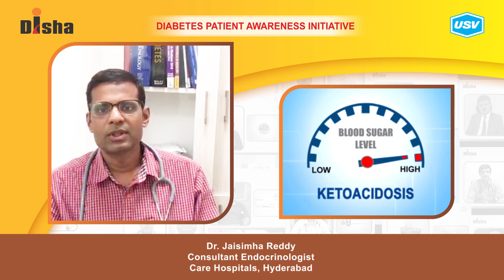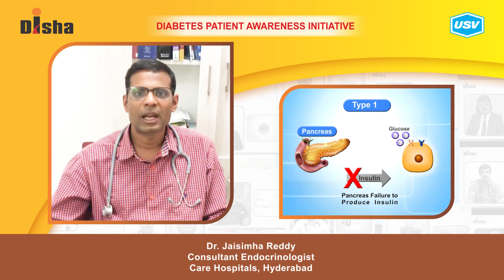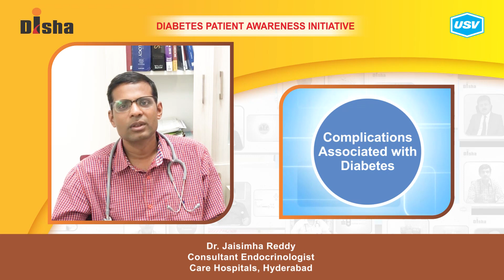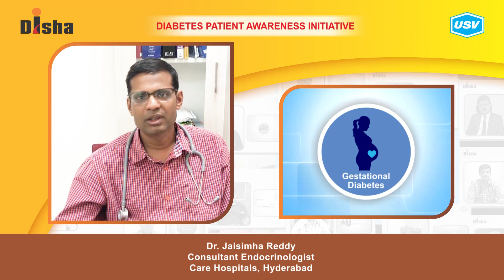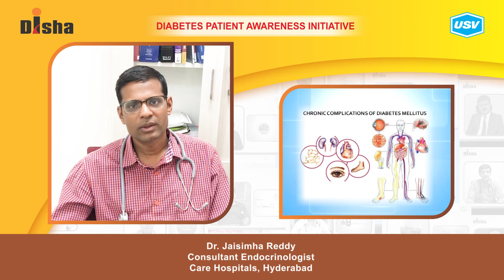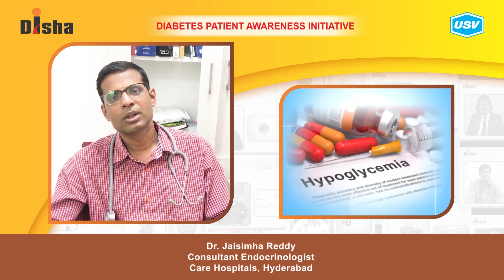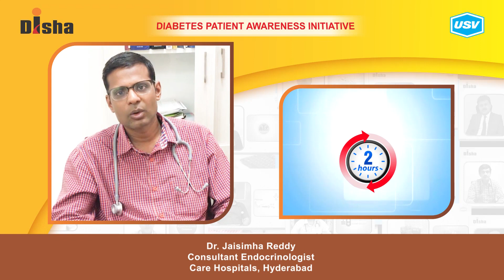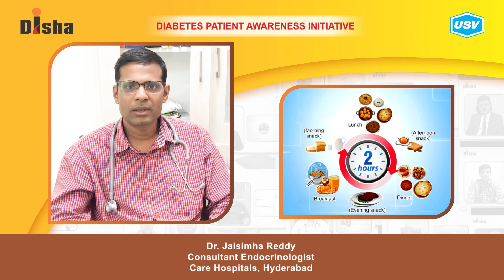Dr. Jaisimha Reddy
Diabetes is one of the most dangerous and rapidly growing diseases in India. Dr. Jaisimha Reddy, a leading Diabetologist explains about the following aspects of Diabetes in this video. Please watch and share!
What is a Diabetic Emergency? 1:42
Know about Medical Adherence. 5:03
Dietary modification in Diabetes. 6:52